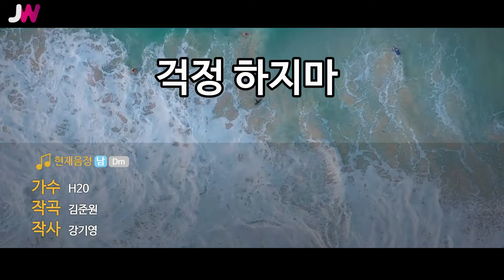[JW노래방] 걱정 하지마 / H20 / JW Karaoke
번호 - 05161
제목 - 걱정 하지마
가수 - H20